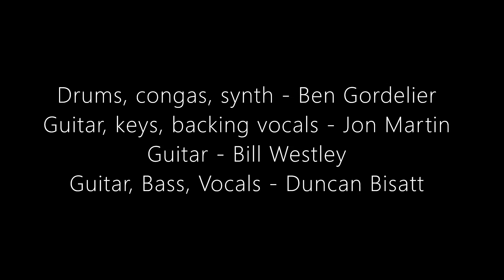Crazy World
Video for my single 'Crazy World' recorded and edited at home May 2020.

Drums, congas and synth effects - Ben Gordelier
Guitar, keys, backing vocals - Jon Martin
Guitar - Bill Westley
Guitar, bass and lead vocals - Duncan Bisatt

Recorded March/April 2020 in separate locations.
Mixed and mastered by Jon Martin.